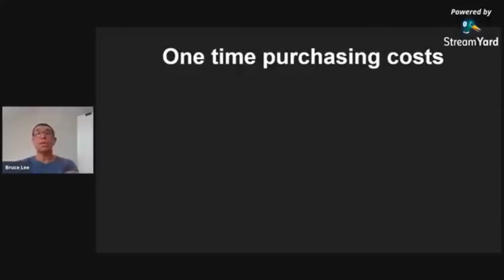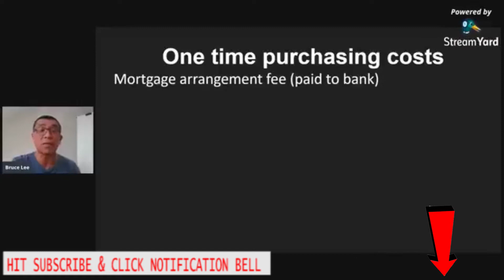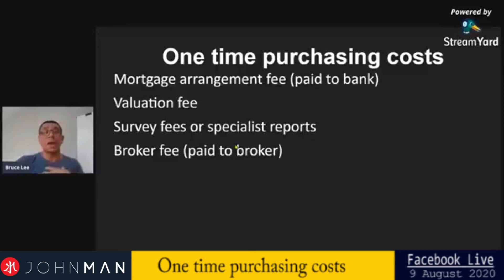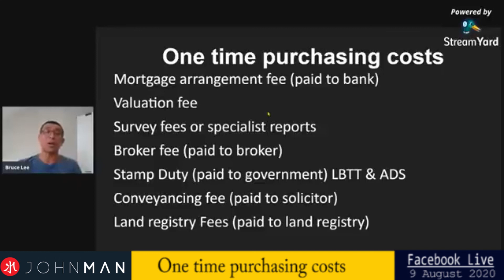One-time purchasing costs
Property Market update 9 Aug 2020 Facebook Live Event
   Special focus on what property expenses when investing in UK property and Question and Answer session.

If you want to hear the latest market updates and views on UK property investing please attend our next Facebook Live will be on 23 August 2020 @ 3:00PM UK Time (10:00PM HK Time).